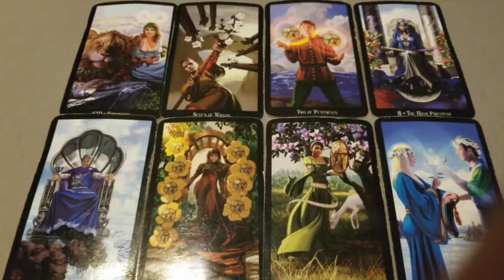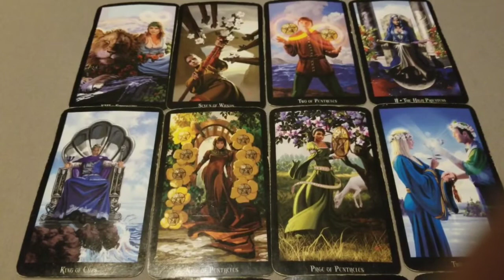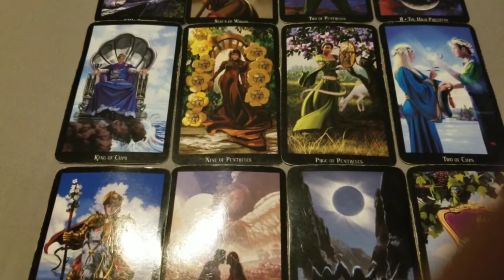Pisces - Swerve..Stop, Drop and Roll